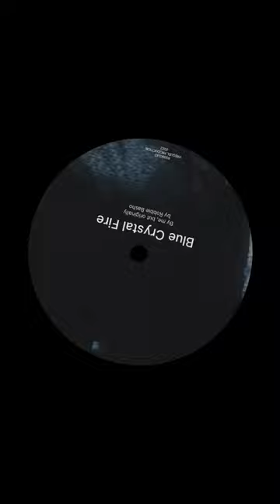Here’s my version of Blue Crystal Fire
Here’s a cover version of Robbie Basho’s Blue Crystal Fire. Give it a listen if you’re feeling like it.

Also why not here’s my channel